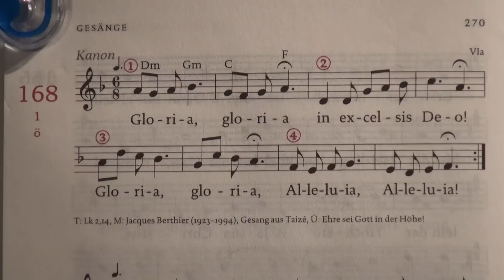168,1 - Gloria (Taizé)